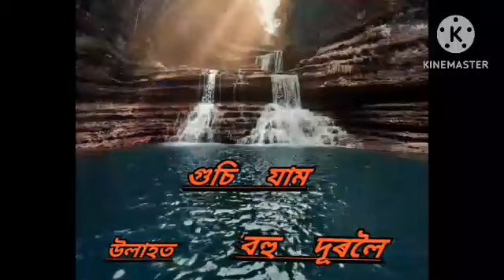Lahe_Lahe_Bukut_Morom #2023 statusvideo